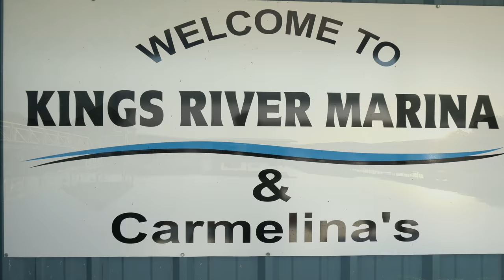KIngs River Marina - Table Rock Lake Boat Rentals, Slip Rentals, Restaurant & More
Located on the quiet side of Table Rock Lake in Shell Knob, Missouri, King's River Marina is a full-service marina offering boat rentals, slip rentals, a floating restaurant, paddle board rentals, gas, groceries, fishing gear, boat accessories and products, camping, soda, memorabilia and so much more!